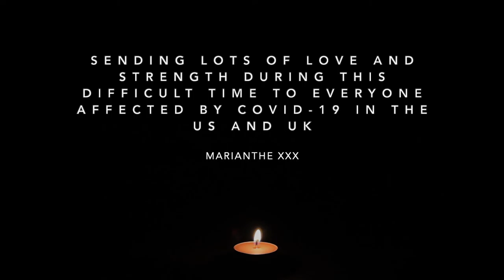Marianthe Panas - Tomorrow (Idina Menzel cover)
America and England, this is dedicated to you... ❤️🇱🇷🇬🇧

This song has a message about hope and the fact that even though we are experiencing dark times, this storm will clear and we will have brighter days once more.

The first time I sang this version of the song was when I was 14 years old and then I sang it again when I was a semi-finalist on South Africa's Got Talent at 16 years old. I just thought it was appropriate to sing it once again as the words are so meaningful.